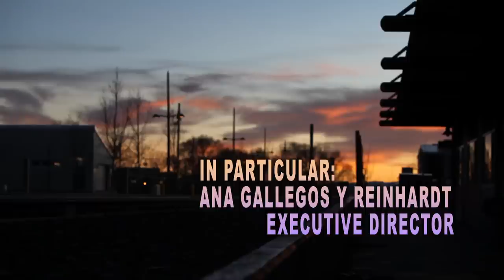Children of the Railyard.mp4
original video by Bill Kelsay and John Andrews